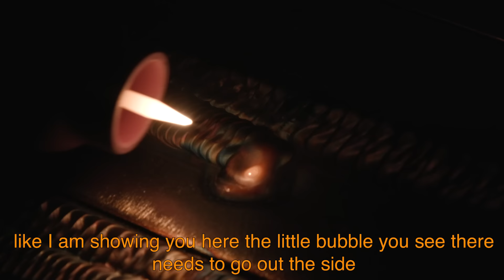Soldadura TIG Como Caminar la Copa | English Subtitles | TIG Welding Walking The Cup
Hoy tenemos a Jazel mostrándonos como caminar la copa para principiantes o para los que van a empezar la soldadura TIG.

Today we got Jazel showing us how to walk the cup for beginners or for those just starting to TIG weld.